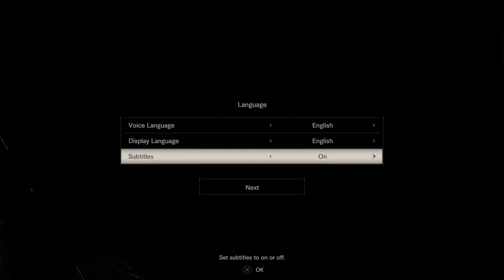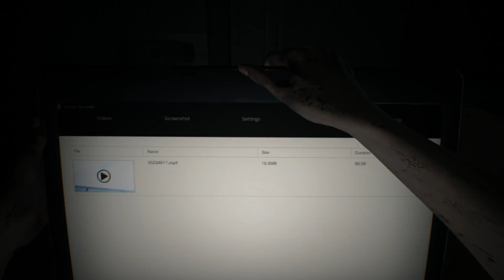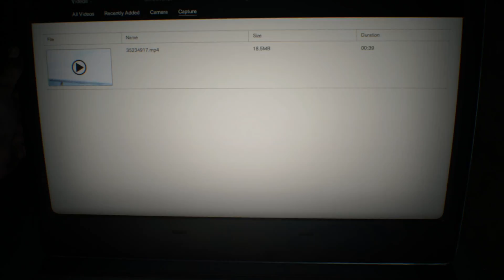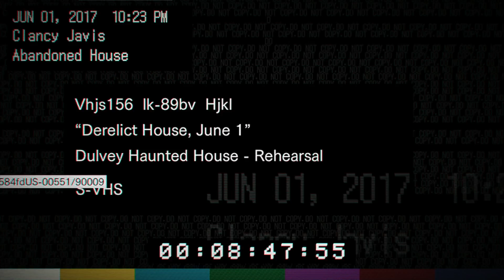Have To Find Mia | Resident Evil VII (Walkthrough pt. 1)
After the long awaited pause from Capcom to produce a true horror-survival game, we get Resident Evil VII. This gives us a new protagonist as well as new camera-angle (first person). I am truly excited to open this bad boy up and begin the walkthrough/playthrough. To give me the true feeling, I decided to play this alone, in the dark to get the true feeling. We have to find Mia, who is our estranged wife that randomly sent us a video after 3 years of being away.